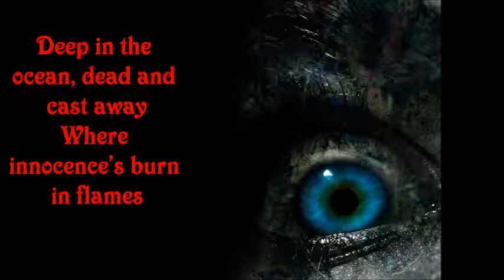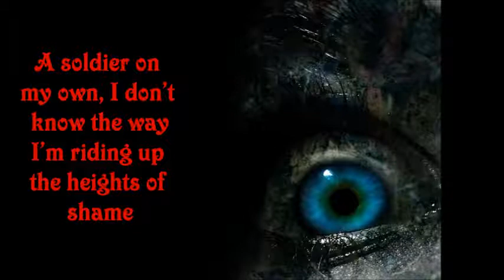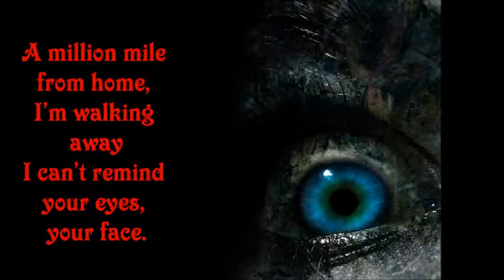Paroles de Woodkid - Iron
Aussi utilisé pour le trailer de Assassin's creed Revelation ! ^^
En voici les paroles. ;)